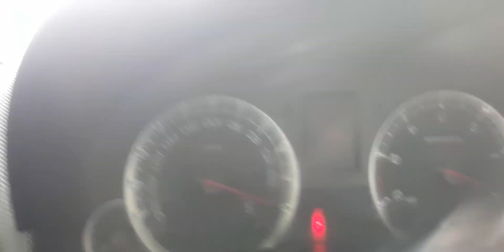New Vlogs || Rishika Singh Vlogs